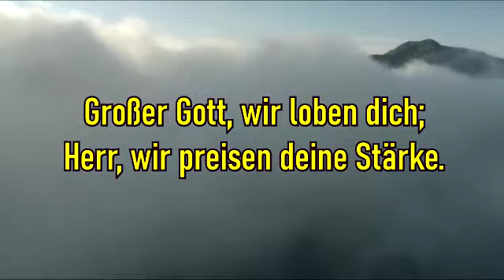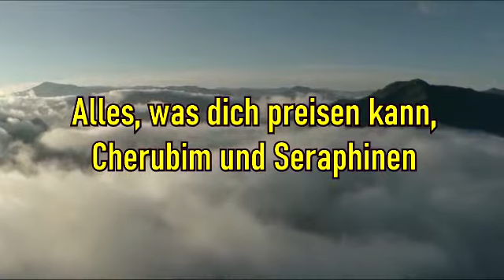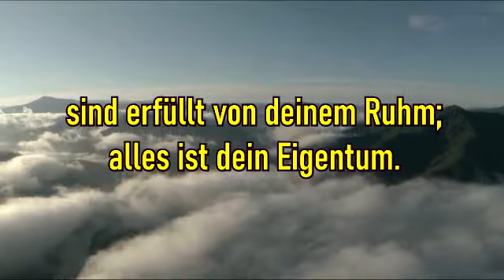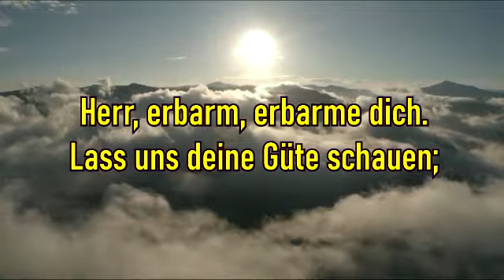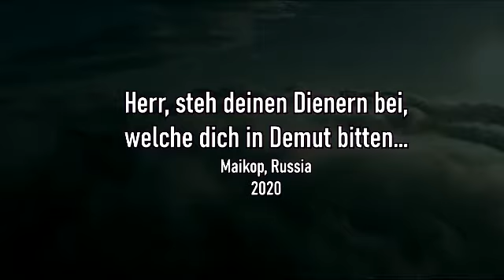Großer Gott, wir loben dich GGS 188 GL 380 лютеранство.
1. Großer Gott, wir loben dich;
Herr, wir preisen deine Stärke.
Vor dir neigt die Erde sich
und bewundert deine Werke.
Wie du warst vor aller Zeit,
so bleibst du in Ewigkeit.

2. Alles, was dich preisen kann,
Cherubim und Seraphinen
stimmen dir ein Loblied an;
alle Engel, die dir dienen,
rufen dir stets ohne Ruh
„Heilig, heilig, heilig“ zu.

3. Heilig, Herr Gott Zebaoth!
Heilig, Herr der Himmelsheere!
Starker Helfer in der Not!
Himmel, Erde, Luft und Meere
sind erfüllt von deinem Ruhm;
alles ist dein Eigentum.

4. Der Apostel heilger Chor,
der Propheten hehre Menge
schickt zu deinem Thron empor
neue Lob- und Dankgesänge;
der Blutzeugen lichte Schar
lobt und preist dich immerdar.

5. Dich, Gott Vater auf dem Thron,
loben Große, loben Kleine.
Deinem eingebornen Sohn
singt die heilige Gemeinde,
und sie ehrt den Heilgen Geist,
der uns seinen Trost erweist.

6. Du, des Vaters ewger Sohn,
hast die Menschheit angenommen,
bist vom hohen Himmelsthron
zu uns auf die Welt gekommen,
hast uns Gottes Gnad gebracht,
von der Sünd uns frei gemacht.

7. Durch dich steht das Himmelstor
allen, welche glauben, offen;
du stellst uns dem Vater vor,
wenn wir kindlich auf dich hoffen;
du wirst kommen zum Gericht,
wenn der letzte Tag anbricht.

8. Herr, steh deinen Dienern bei,
welche dich in Demut bitten.
Kauftest durch dein Blut uns frei,
hast den Tod für uns gelitten;
nimm uns nach vollbrachtem Lauf
zu dir in den Himmel auf.

9. Sieh dein Volk in Gnaden an.
Hilf uns, segne, Herr, dein Erbe;
leit es auf der rechten Bahn,
dass der Feind es nicht verderbe.
Führe es durch diese Zeit,
nimm es auf in Ewigkeit.

10. Alle Tage wollen wir
dich und deinen Namen preisen
und zu allen Zeiten dir
Ehre, Lob und Dank erweisen.
Rett aus Sünden, rett aus Tod,
sei uns gnädig, Herre Gott!

11. Herr, erbarm, erbarme dich.
Lass uns deine Güte schauen;
deine Treue zeige sich,
wie wir fest auf dich vertrauen.
Auf dich hoffen wir allein:
Lass uns nicht verloren sein.

Лютеранство